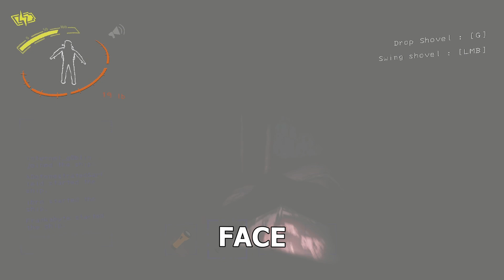4 Certified Morons Play Lethal Company - How Not to Keep Horrors at Bay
See, told you I wouldn't be gone forever! Another video shall come sooner I promise.

Go check out Frankabyte, he doesn't vanish so often: @Frankabyte

0:00 It Begins
0:08 Logistical Errors
0:29 Field Trip to Spencer Mansion
1:20 The Nutcracker Conundrum
2:52 Snowblind Moronica
3:36 Financial Cannibalism
3:56 Off-Duty
4:29 Dance Party
4:44 Slipping Upstairs
5:02 The Thumper Incident
6:04 Titan Part Deux
6:22 iBro Loses His Religion
6:49 The Confrontation
7:24 Outro